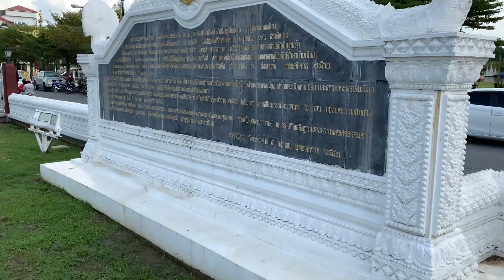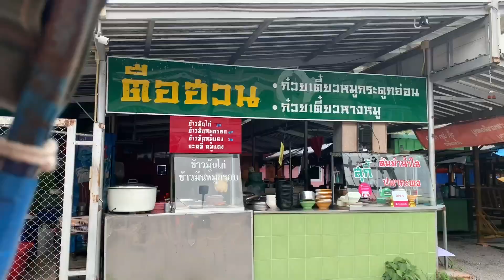tricycle city tour nakornsithammarat |ทัวร์สามล้อ เมืองนครศรีธรรมราช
รถสามล้อถีบสองคันสุดท้าย ของนครศรีธรรมราช ลุงวิเชียร ปักษาบอกเล่ามา ,คุณลุงอายุ76ปี แข็งแรง ปั่นพาชมเมืองนครศรีธรรมราช เกือบ3ชั่วโมง
แวะพาคุณลุงดื่มน้ำชา เล่าเรื่องราวชีวิตของคุณลุงอย่างน่าสนใจ
และอีกทั้งรู้สึกปลื้มปลิ่มในจิตใจ ที่ได้เลี้ยงน้ำชากาแฟให้กับ คุณลุงคุณตาผู้สูงวัย ที่ทำงานใช้อาชีพแรงงานเหนื่อยกลางแดดร้อนร้อน

Riding tricycle taxi visit around the town,nakorn sithammarat province,with mr. Wichien paksa,76years old,
he is very strong man ,take ride almost around 3hours

buy him some tea ,eat & talk about his life ,interesting strories

so happy to buy cold drink for elderly people who still works hard in the hot strong  sunlight

driewieler stadstour in de provincie Nakornsithamarat in Thailand met de 76-jarige man, oom Wichien ik koop wat eten en drinken in koffiecafé, vertelde hij over zijn interessante leven. ik koop wat koude koffie voor de oudere man 78-79 jaar oud, werk in hete, sterke zon zo gelukkige reis om wat drankjes voor ze te kopen voor een oudere persoon die nog steeds hard werkt

tresykel bytur i nakornsithamarat provinsen i thailand med den 76 år gamle mannen, onkel wichien Jeg kjøper noe drikke og mat på kaffekaféen, fortalte han om sitt interessante liv. Jeg kjøper litt kald kaffe til den eldre mannen 78 -79 år, jobber i sterk sol så lykkelig tur for å kjøpe drinker til eldre som fortsatt jobber hardt

Visite de la ville en tricycle dans la province de Nakornsithamarat en Thaïlande avec l'oncle wichien de 76 ans J'achète de la boisson et de la nourriture au café, il a raconté sa vie intéressante. J'achète du café froid pour l'homme âgé de 78 à 79 ans, je travaille sous un soleil chaud et fort si bon voyage pour leur acheter des boissons pour une personne âgée qui travaille encore dur

экскурсия по городу на трехколесном велосипеде в провинции таиланд накорнситамарат с 76-летним мужчиной, дядей вичиеном Я покупаю напитки и еду в кофейне, он рассказал о своей интересной жизни. покупаю холодного кофе пожилому мужчине 78-79 лет, работаю под палящим солнцем так счастливая поездка, чтобы купить им выпивки для пожилого человека, который все еще много работает

tur kota roda tiga di provinsi nakornsithamarat thailand dengan pria 76 tahun, paman wichien Saya membeli minuman dan makanan di kafe kopi, dia menceritakan tentang kehidupannya yang menarik. saya membeli kopi dingin untuk orang tua 78 -79 tahun, bekerja di bawah terik matahari perjalanan yang sangat menyenangkan untuk membelikan mereka minuman untuk orang tua yang masih bekerja keras

76歳の男性、叔父wichienとタイのnakornsithamarat州の三輪車市内ツアー 私はコーヒーカフェで飲み物と食べ物を買います、彼は彼の面白い人生について話しました。 私は78-79歳の老人のために冷たいコーヒーを買い、暑くて強い太陽の下で働きます まだ頑張っているお年寄りのために飲み物を買う幸せな旅

جولة دراجة ثلاثية العجلات في مدينة ناكورنسيثامارات في تايلاند مع الرجل البالغ من العمر 76 عامًا ، العم ويتشين أخبرني عن حياته الممتعة أنني أشتري بعض المشروبات والطعام في مقهى القهوة. أشتري بعض القهوة الباردة لرجل مسن يبلغ من العمر 78-79 عامًا ، يعمل في الشمس الحارقة القوية رحلة سعيدة للغاية لشرائهم بعض المشروبات لكبار السن الذين لا يزالون يعملون بجد

tour della città in triciclo nella provincia thailandese di nakornsithamarat con l'uomo di 76 anni, zio wichien compro da bere e da mangiare al caffè, ha raccontato la sua vita interessante. Compro un caffè freddo per un uomo anziano di 78-79 anni, lavoro sotto il sole caldo e forte quindi felice viaggio per comprare loro da bere per la persona anziana che ancora lavora sodo

Dreirad-Stadtrundfahrt in der Provinz Nakornsithamarat in Thailand mit dem 76-jährigen Mann Onkel Wichien Ich kaufe etwas zu trinken und zu essen im Kaffeecafé, erzählte er von seinem interessanten Leben. Ich kaufe einen kalten Kaffee für den älteren Mann zwischen 78 und 79 Jahren und arbeite in der heißen, starken Sonne so glückliche Reise, um ihnen ein paar Getränke für ältere Menschen zu kaufen, die immer noch hart arbeiten